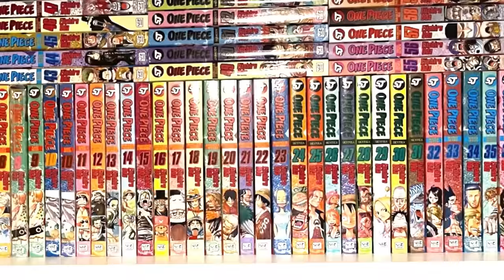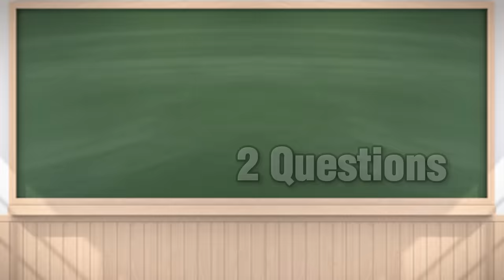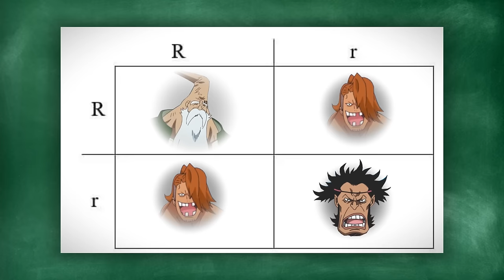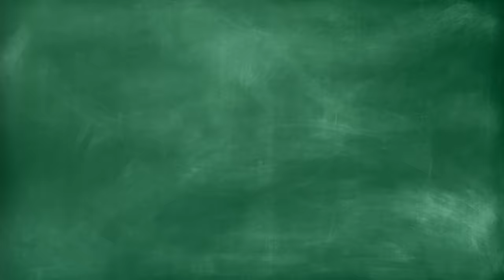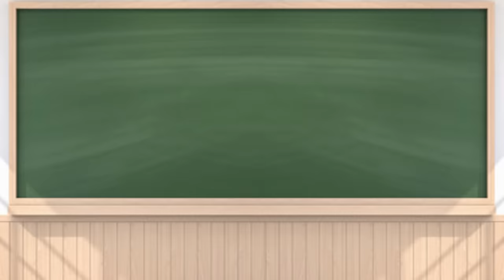DON KRIEG Is From WHERE?! The Fallen Son of the CHINJAO Family!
Welcome to The Crap Café! ☕️  Today, we're diving deep into the mysteries surrounding Krieg's past and his ties to the Happo Navy!

Enjoying my East Blue Theories? Check out my theory on CAPTAIN KURO and his HIDDEN connection to CIPHER POL 9

Join me as we unravel the enigma of Don Krieg! Ever wondered about his backstory and connections to the over arcing narrative? Could there be more to his story than we've been led to believe? Let's find out together!

If you enjoyed the theory, check out some of my other theories here! Let's build a Crew of Conspiracy Theorists! 🔍:

Timecodes:
0:00 - Intro
1:33 - The Fish-Man Arlong
4:44 - The Black Cat Kuro
5:33 - Don Krieg & The Happo Navy
8:27 - The Happo Navy
15:17 - Akainu Vs Aokiji
16:53 - Don Krieg's Secret Past Revealed
20:57 - Outro